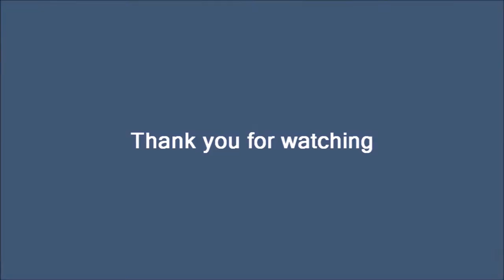HUNTERKKIT ( upravený Tekkit ) - EP23 - Příprava na let do vesmíru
Líbilo se ti tohle video?
Tak nezapomeň dát Like 👍
Nechceš přijít o nová videa?
Tak klikni na zvoneček. 🔔

Nezapomeň mě podpořit na sociálních sítích. 👥